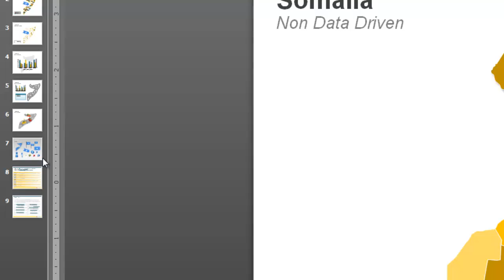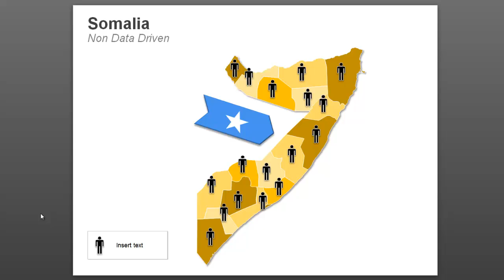Map of Somalia: How to Use Icons on a Map in PowerPoint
This video shows how you can use icons on a PPT map from 24point0.com, an online store for PPT templates, maps and business diagrams.
The PPT map of Somalia comes with a slide with icons you could use, including that of the Somalia flag.
How to use icons on a PPT Map - the steps:
Select the icon  - use the copy function - go back to the slide with the map - paste the icon -  place where you want and resize. You will see these steps  in the video too.

Did you find this tip useful? Do ahead and  'Like' it!

for more PPT editable maps.

Vk230113